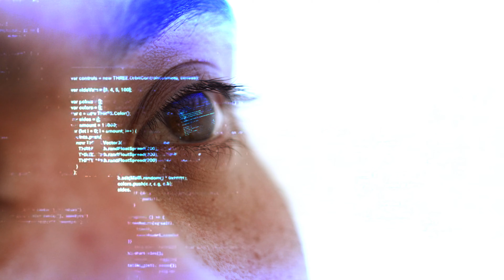TGX - READY OR NOT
Digital and asylum

TGX IS AN ART COLLECTIVE BASED OUT OF LONG BEACH, CA